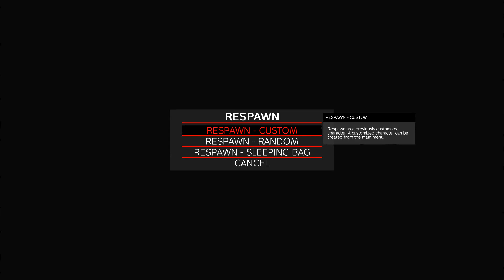Why Is NOBODY Friendly In This Game! | Surviving Day Z [#1]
Dayz Highlights and funny moments part 1. Me and my bro went co-op in Day Z trying to survive in this cold dark zombie world. Running into other players trying to get help. Escaping a deadly storm. And searching for food before we starve.

👋 Yo It's Jay K, Variety gamer on Youtube & Twitch!

Check me out on Twitch for daily streams in between uploads!